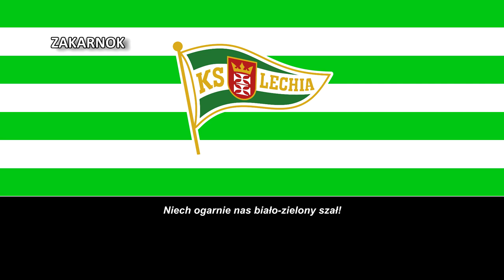Himno del Lechia Gdańsk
Página oficial del club:
El Lechia Gdańsk es un club deportivo de la ciudad de Gdansk, en Polonia. Fue fundado en 1945 y es la segunda institución deportiva más antigua de la capital pomerania. Su equipo de fútbol milita actualmente en la I Liga de Polonia, la segunda categoría del fútbol polaco. El Lechia Gdańsk dispone igualmente de varias secciones deportivas, destacando la de rugby, atletismo y ciclismo, entre otras.

El club fue fundado el 7 de agosto de 1945 con el nombre Klub Sportowy Biura Odbudowy Portów "Baltia"​ por varios habitantes expulsados de Leópolis, antigua ciudad polaca que tras la conferencia de Yalta fue traspasada a la República Socialista Soviética de Ucrania. Un año más tarde el equipo cambió su nombre a Lechia Gdańsk, en homenaje a uno de los equipos de fútbol más antiguos del fútbol polaco, el Lechia Lwów, cuyos orígenes se remontan a 1903.